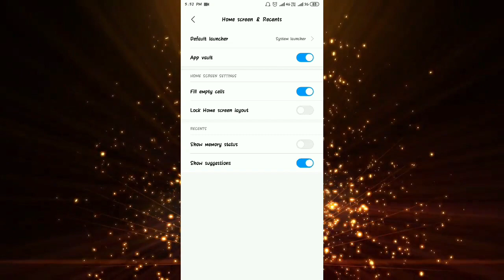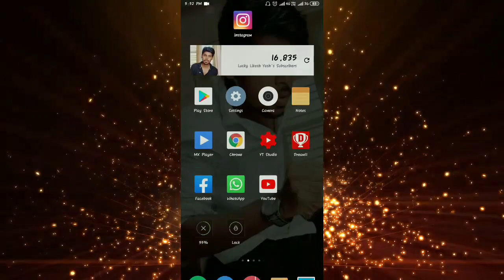ನಿಮ್ಮ ಅಪ್ಲಿಕೇಷನ್ ಡಿಲೀಟ್ ಆಗುವುದಿಲ್ಲ | How To Lock Or Unlock Home Screen Layout In Kannada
ನಿಮ್ಮ ಅಪ್ಲಿಕೇಷನ್ ಡಿಲೀಟ್ ಆಗುವುದಿಲ್ಲ | HowTo Lock Or Unlock Home Screen Layout In Kannada |

YOUR QUARIES-
how to lock/unlock home screen layout in kannada
apps not uninstalling android
apps not deleting in redmi